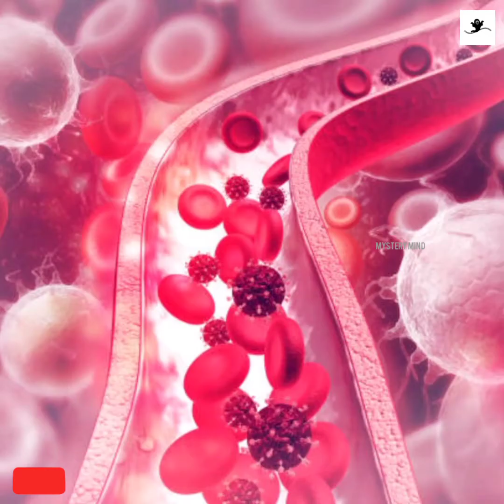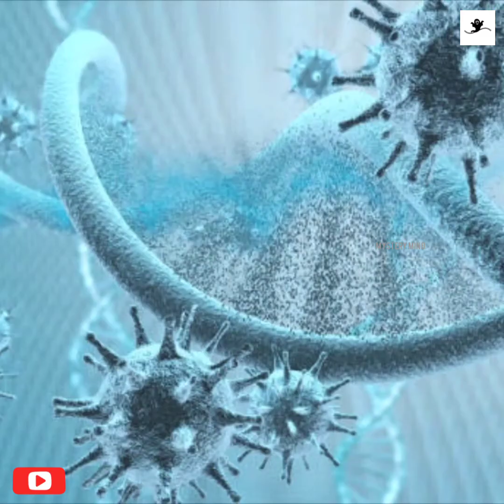Is Zombie Virus Become An Outbreak In Future|എന്താണ് Zombie വൈറസ്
In modern world a professional virologist can make a zombie virus artificially in laboratory. It becom a severe weapon in the world. A major threat of world. In this video the probability of such a virus is explained

©NOTE:Some Images, Music, Videos, Graphics, are shown in this videos may be copyrighted to respected owners, not mine
is zombie real
viruses in malayalam